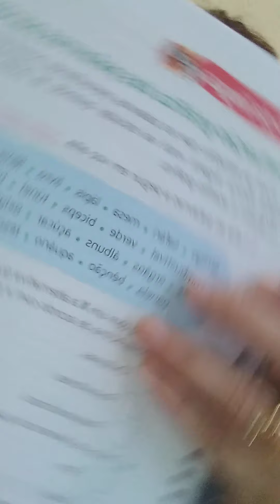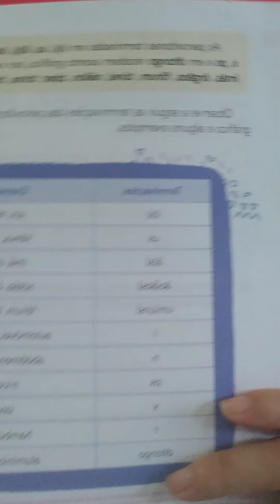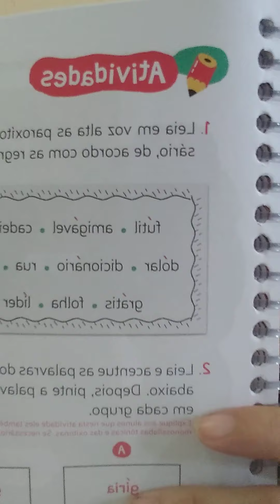18/08 - 4º Ano Aula de Português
Português: Mód. 03, Cap. 7 - Estudo da língua acentuação gráfica páginas: 23 a 29.